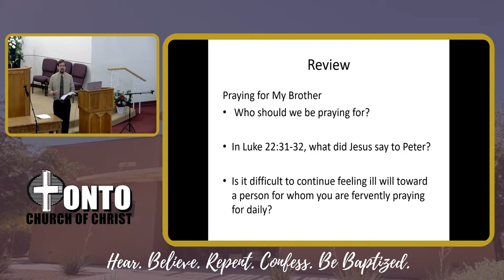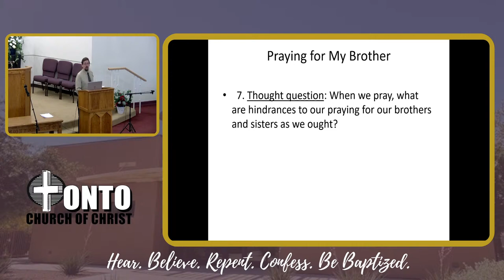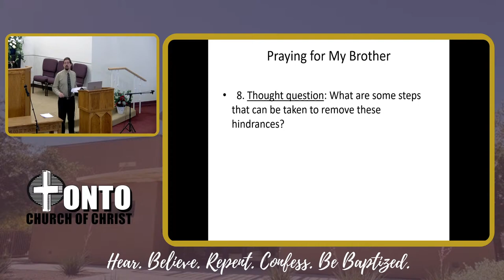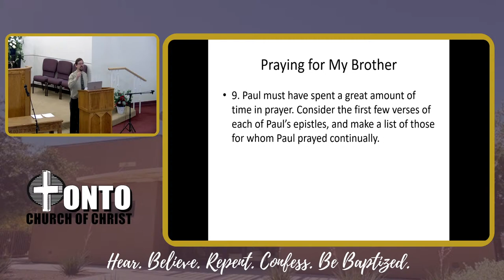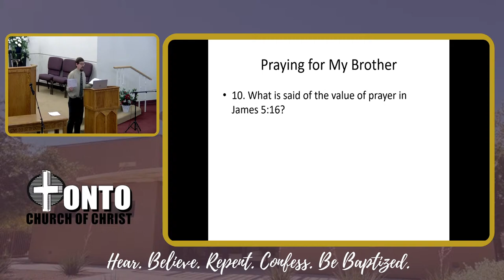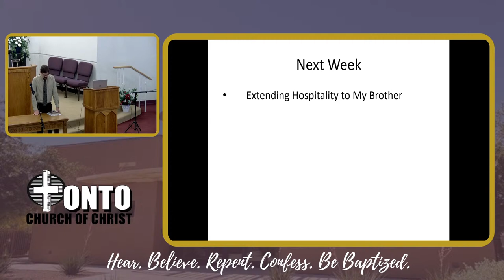Sunday Morning Bible Class 3/31/2024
Bro. Brian Skirvin
Don’t have Facebook?